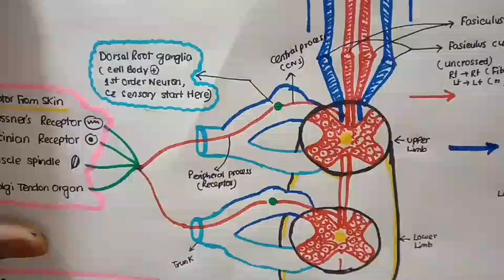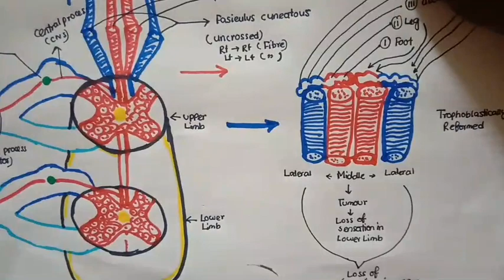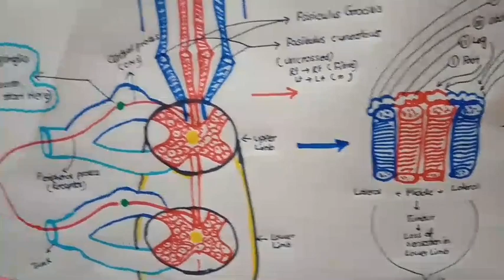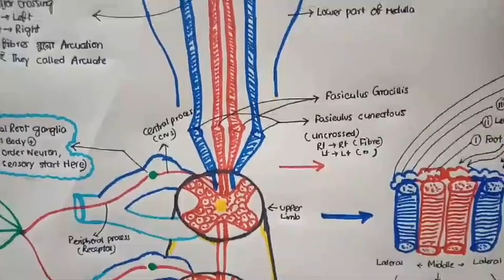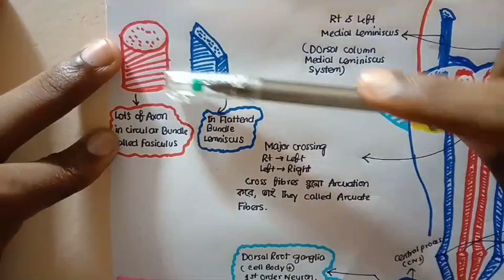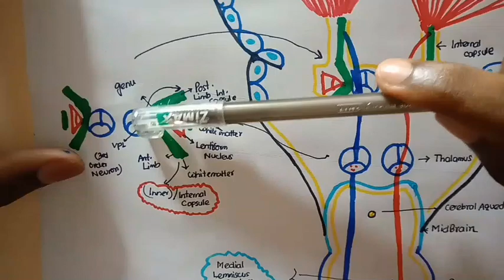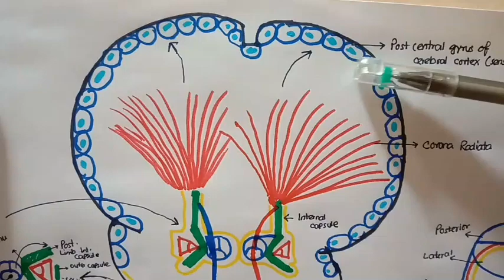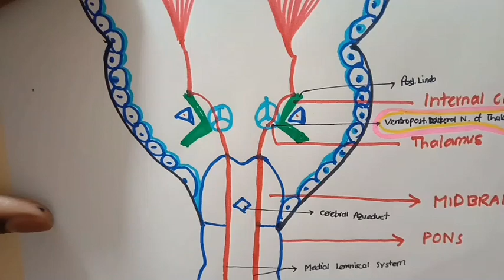ইস! কত সহজ ব্রেনকে বোঝা!